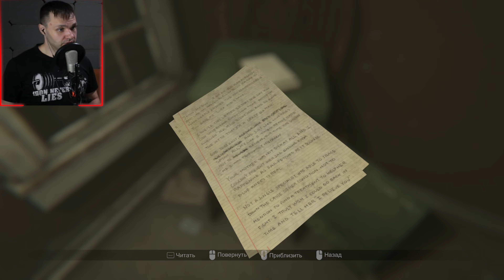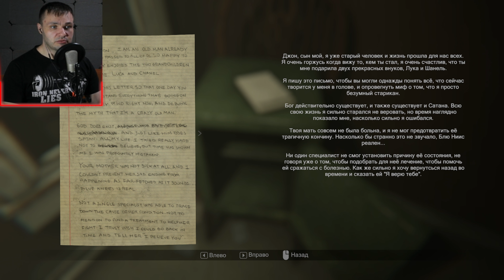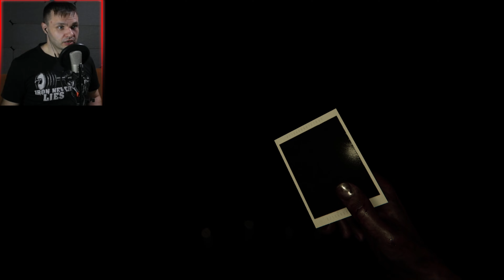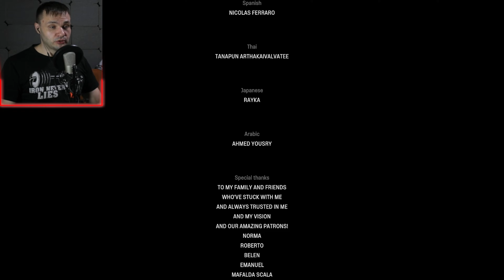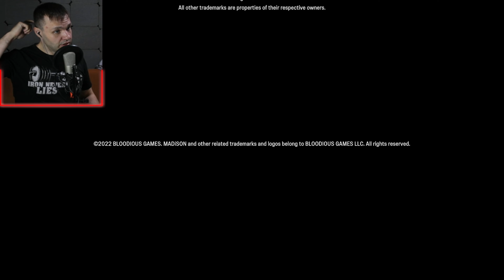Финал ► Madison ► 06